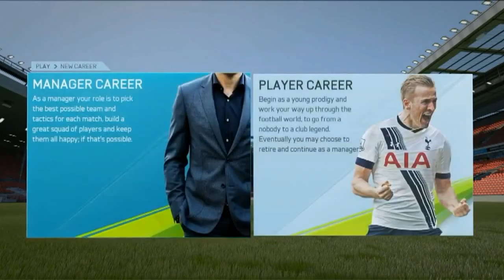FIFA 16 My Player New Features!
So... how do you feel about the My Player? Are the new features enough? Let me know! 300 LIKES would be awesome! Thanks!